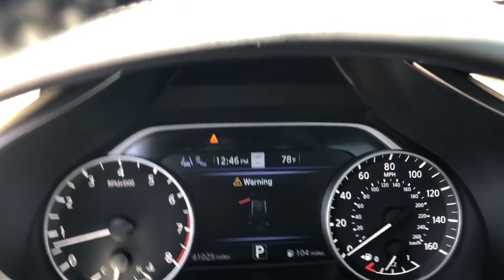2020 Nissan Murano Indianola, Norwalk, Carlisle, Des Moines, New Virginia, IA F4632A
Deep Blue Pearl Used 2020 Nissan Murano SL available in Indianola, Iowa at DeYarman Ford. Servicing the Norwalk, Carlisle, Des Moines, New Virginia, IA area.

2406 N. Jefferson Way

Clean CARFAX. Recent Arrival! 20/28 City/Highway MPG Deep Blue Pearl 2020 Nissan Murano SL AWD CVT with Xtronic 3.5L V6 DOHC 24VbrbrbrAwards:br  * JD Power Initial Quality Study (IQS)